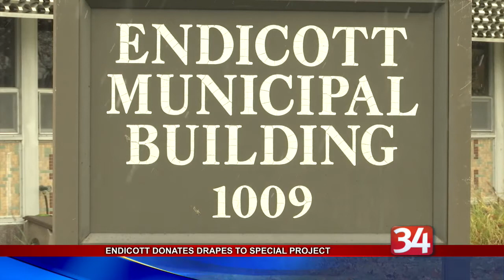Drape Sleeping Bag Project